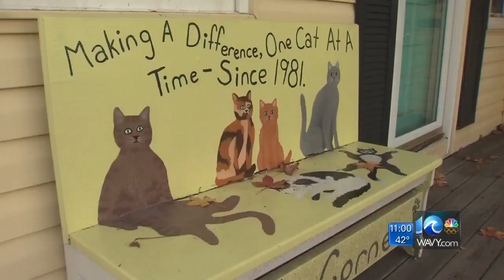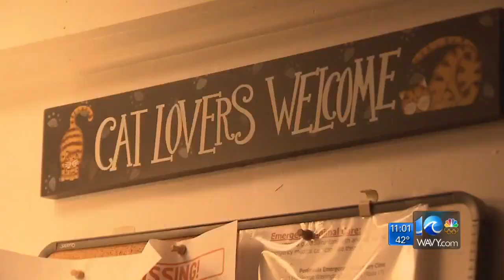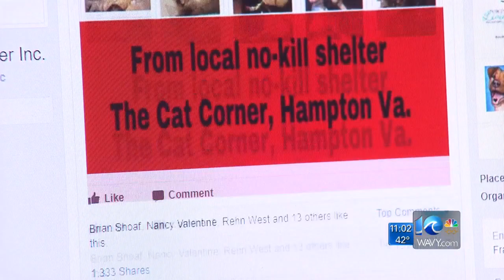Five kittens stolen from no-kill shelter in Hampton